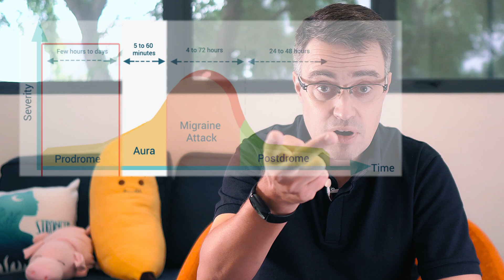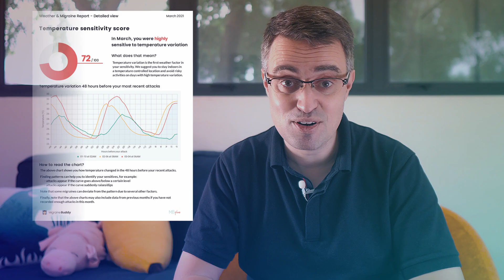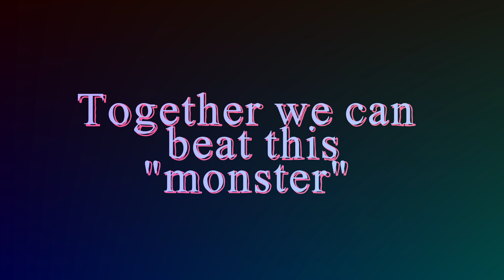MwMB #2: Predict Your Migraines with these 2 Solid Methods! (It May Be Difficult, but We Can Do It!)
Welcome to Mondays with Migraine Buddy, your one-stop video series for bite-sized information about migraine! This week, we’re talking a bit more about the different stages of a migraine. A migraine attack can be split into 4 stages - the prodrome, the aura, the attack itself and the postdrome stage.

In this video, the prodrome stage!

00:00 The Prodrome Stage - Anticipate by Knowing Your Body
03:26 Migraine Buddy’s Weather Reports - Anticipate With Weather Predictions